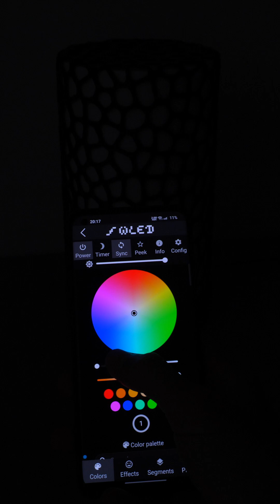I made 3D Printed RGB WLED Lamp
Hi Everyone!
Recently I build this simple Wi-Fi RGB Lamp, but it turned out really great so I wanted to share it with you.